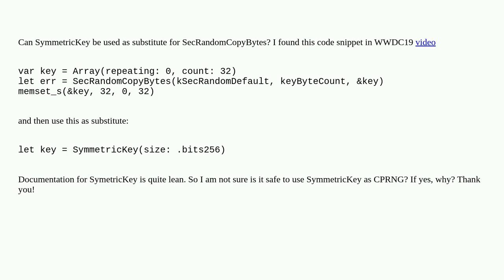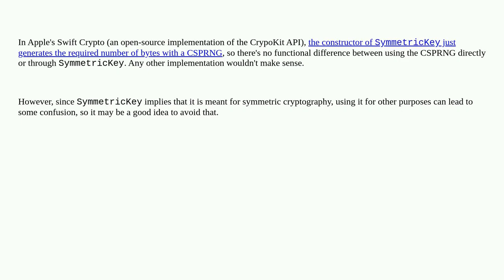Security: SymmetricKey vs SecRandomCopyBytes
SymmetricKey vs SecRandomCopyBytes

A special thanks goes out to the community

  cryptography pseudo-random-number-generator ios